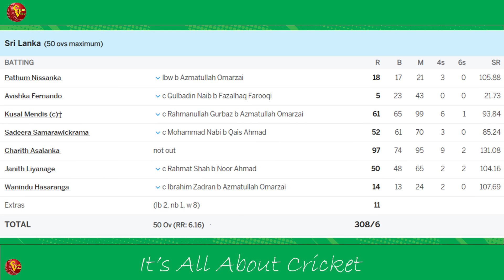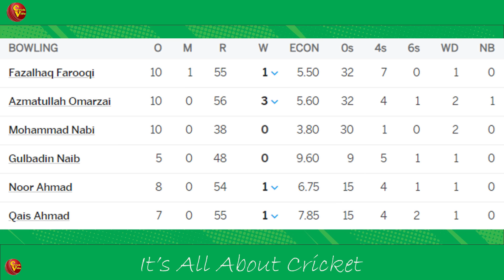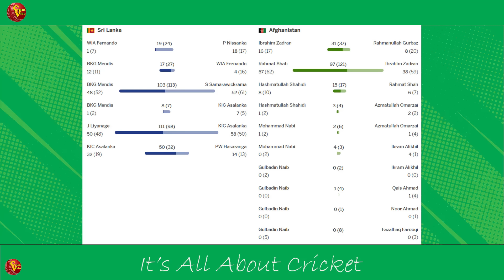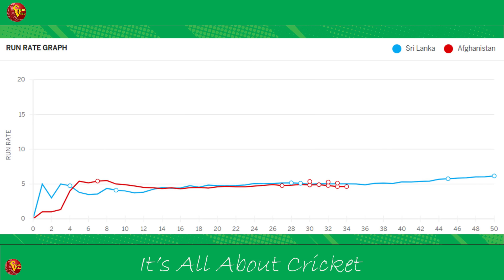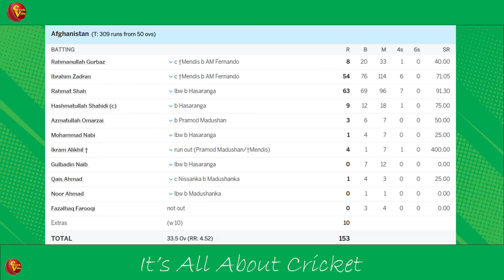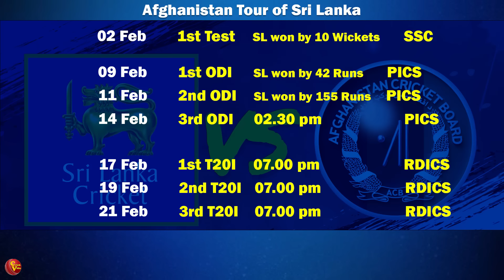පසු දැක්ම | ලකුණු 10ට විකට් 8ක් ගලවපු හැටි| Review - Sri Lanka vs Afghanistan 2nd ODI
ඇෆ්ගනිස්තානයට විවෘත වෙලා තිබ්බ තරඟයක් පන්දු 29ක් තුලදි වෙනස් කරන්න ශ්‍රී ලංකා පන්දු යවන්නන් සමත් වුනේ ඇෆ්ගන් පිල වගේම නරඹන්නනවත් අන්ද මන්ද කරමින්.මේ සමඟින් තරඟාවලිය 2-0ක් ලෙස ජයගන්න ශ්‍රී ලංකාව සමත් වුනා.